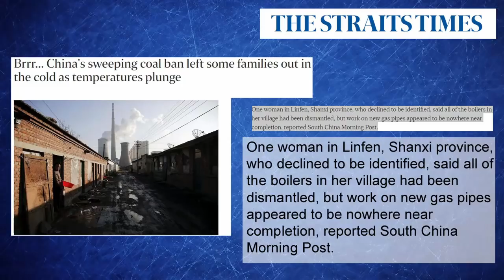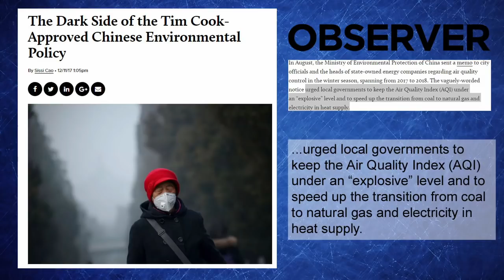China’s War on Coal is Heating Up!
In this episode, Stephen looks into China’s attempts to ban coal in their northern provinces, and both the negative and positive consequences of such a drastic move.